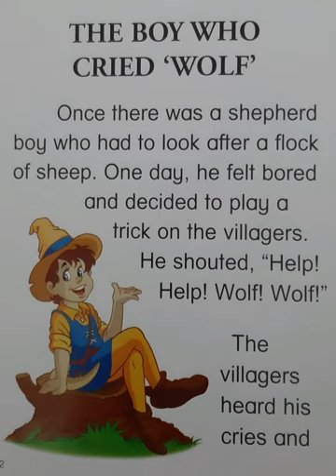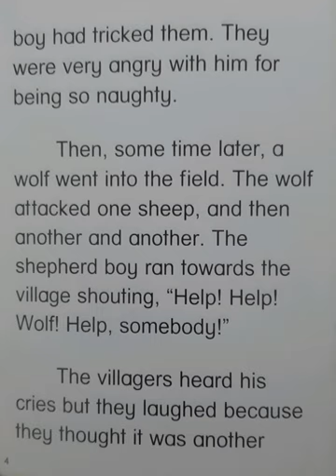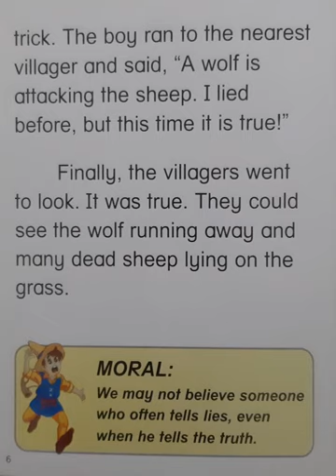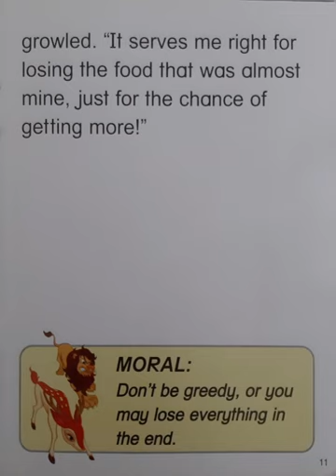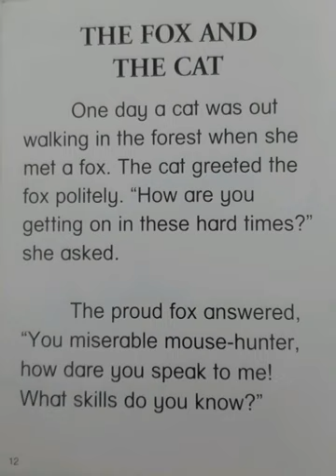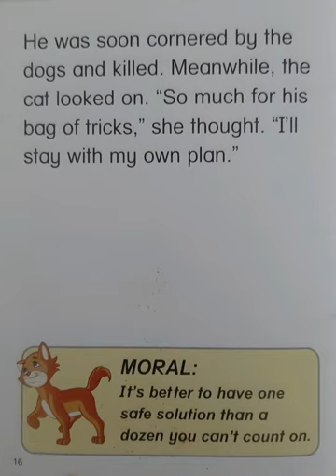"The Boy Who Cried 'Wolf' And Other Stories"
Published by Kohwai & Young
Publications (Malaysia) Sdn. Bhd.